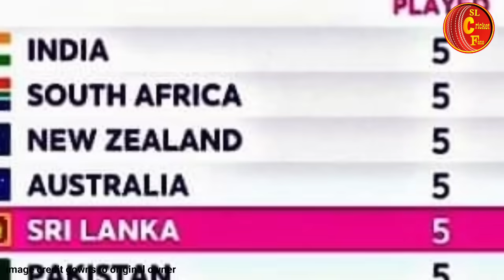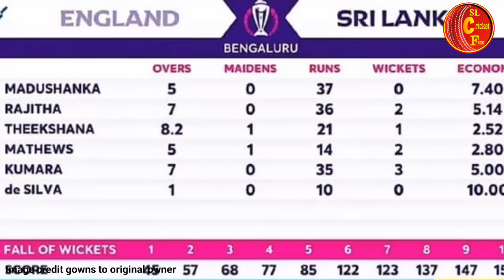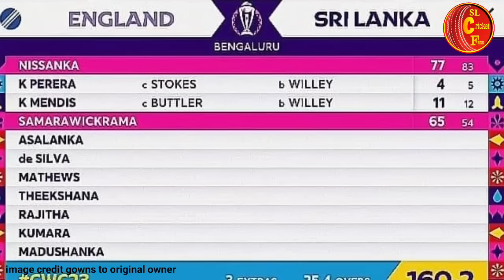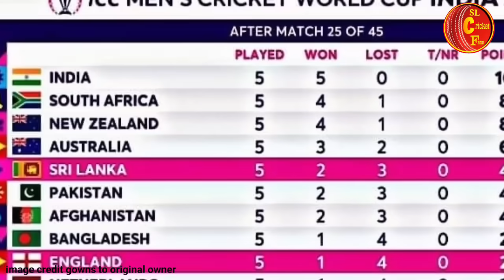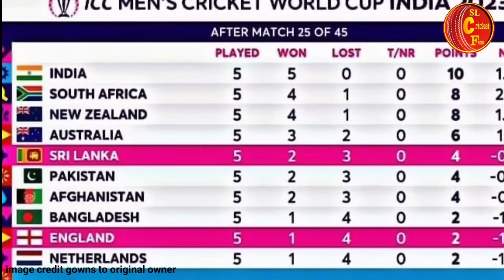ලෝක ශුරයන් කුජිත වෙයි පැතුම් ලෝකෙන්ම 1 ට ඇවිත් තිබ්බ වාර්තා ටික මෙන්න- ශ්‍රී ලාංකාව අවසන් හතර ලගටම